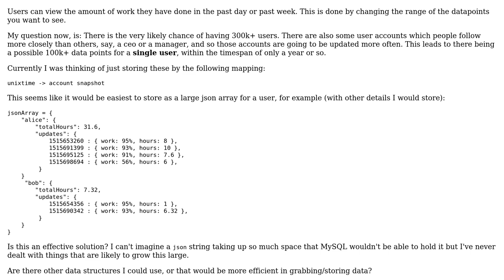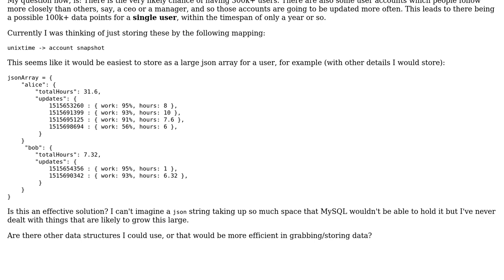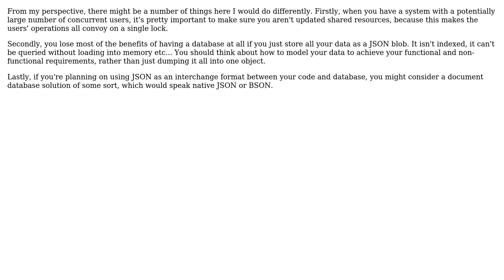Software Engineering: Design - JSON Strings storing large amounts of data for large amount of users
With thanks & praise to God, and with thanks to the many people who have made this project possible! | Content (except music & images) licensed under CC BY-SA | Music | Images & others | With thanks to user sej user Robert Harvey user Adam Brown and the Stack Exchange Network Trademarks are property of their respective owners. You are responsible for your own actions.